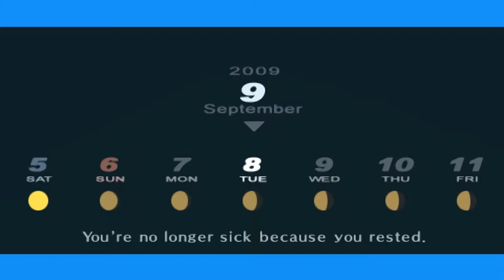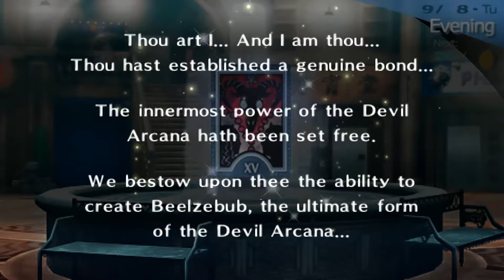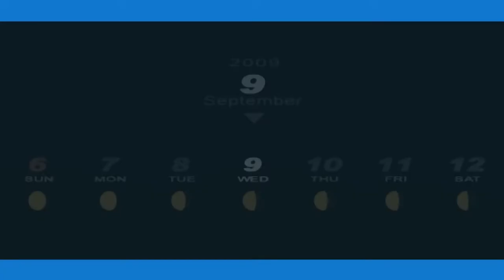Persona 3 P - 109 [9/8 - 9/10] Junpei & Chidori; Devil 10, Strength 06, Strega's drugs, Justice 09